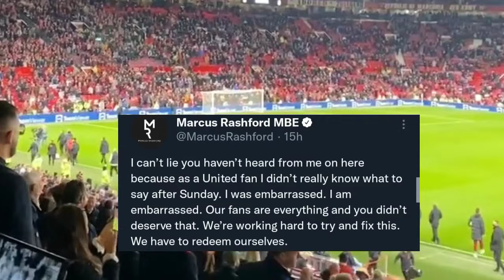"I'm embarrassed" see reaction from Man United Rashford as Solskjaer's red Devils slumped to defeat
Solskjaer sacking update
Pogba Ronaldo
Rashford becomes the latest to react to the Liverpool disaster class, most of the players have failed to react to the disappointing result perhaps they wouldn’t want further backlash from angry fans. Rashford has come out to confess that he is purely embarrassed
By that result, he won’t lie to us, that defeat has swallowed him totally. Reading from his official twitter handle, the forward wrote “I can’t lie , you haven’t heard from me on here because as a United fan I didn’t really know what to say after Sunday.

I was embarrassed. I am embarrassed. Our fans are everything and you didn’t deserve that. We’re working hard to try and fix this. We have to redeem ourselves.”  Elsewhere, Ole took charge of the boys are Carrington, good news is that Varane is back with the squad. You could see him putting in the work, Rashford himself, Ronaldo, Pogba, Jadon, Mason,Van De Beek and all the stars looking active in training.

Solskjaer was also captured giving intense talk whilst everybody paid close attention, whatever instructions he’s giving them we hope it reflects in the positive way on the pitch.
As of today, he’s still in charge and will be here for the Tottenham game as far as we know. Any important updates will be reported here, so give this vid a thumbs up and sub if you are new here.

“I’m embarrassed,I can’t lie” See the reaction from Man United stars as Solskjaer

-Pogba holds Solskjaer
-Ronaldo holding dressing room

Ronaldo stops Man United stars from going on Solskjaer in the dressing room, Pogba fires at fak